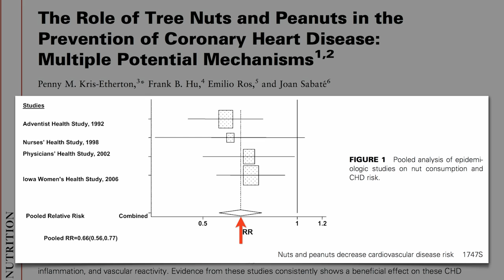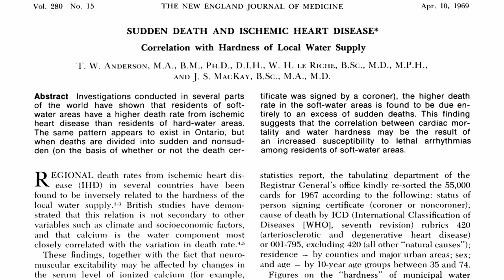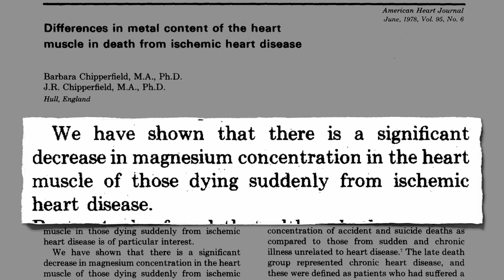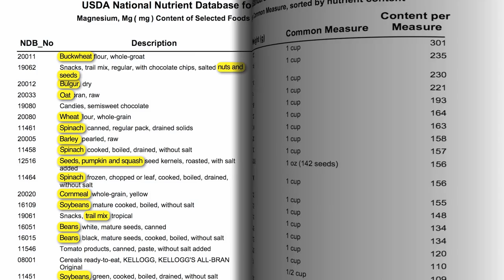How Do Nuts Prevent Sudden Cardiac Death?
DESCRIPTION: Most men and women who die of heart disease, our #1 killer, die suddenly without any known history of heart problems. Nut consumption, however, has been associated specifically with decreased risk of sudden cardiac death, which may be due to magnesium, a mineral found predominantly in whole grains, greens, beans, nuts, and seeds. Next Monday's NutritionFacts.org video-of-the-day, Mineral of the Year -- Magnesium reviews the new studies that test this exciting hypothesis. For more on preventing sudden cardiac death, see Our Number One Killer Can Be Stopped China Study on Sudden Cardiac Death and Boosting Heart Nerve Control I have 38 other videos that cover nuts including Eating Healthy on the Cheap Atkins Diet: Trouble Keeping It Up Plant Protein Preferable Diverticulosis & Nuts The Best Nut and Halving Heart Attack Risk There are also hundreds of videos on more than a thousand other topics

Have a question for Dr. Greger about this video? and he'll try to answer it!